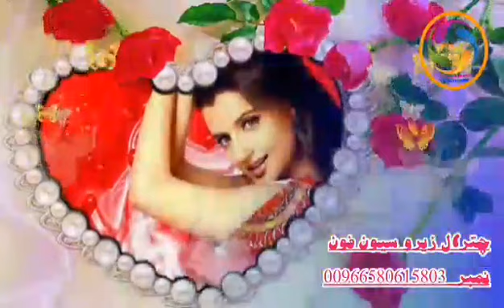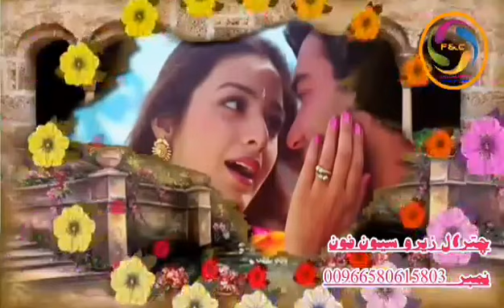poet.sajid ullah wazir. . . voice.Ali Murad wafa